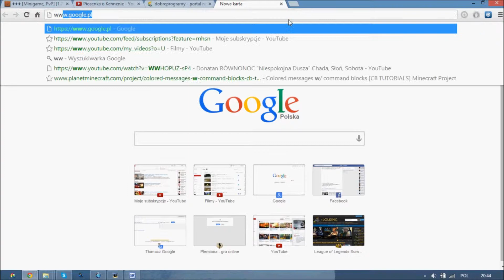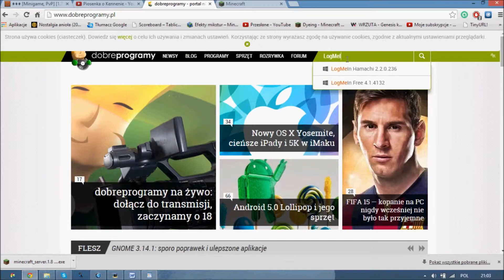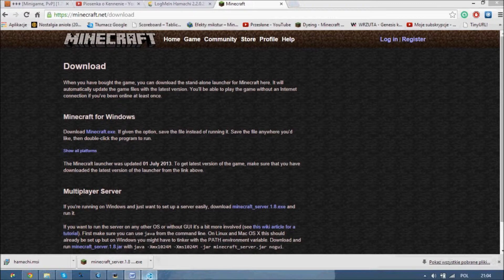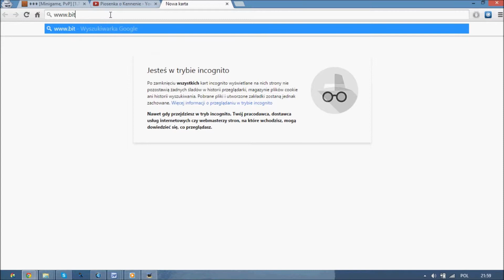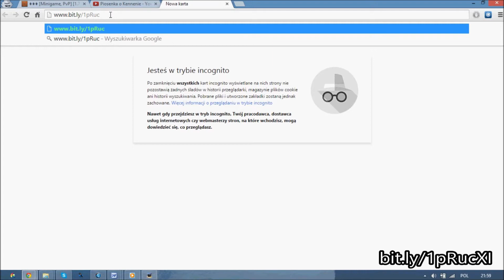[1.8] Poradnik - Jak postawić serwer minecraft?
♦ Średnio udany materiał, wyraźnie gorszy od poprzednich publicystyk, ale włożyłem w niego zbyt dużo pracy by pozwolić mu kisić się na dysku. Enjoy!